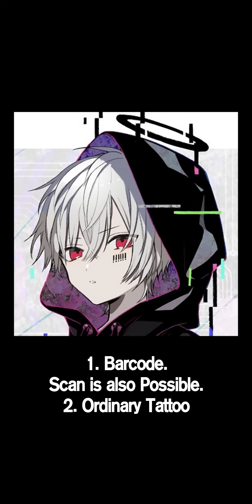Shorts Question Collection #156 ~ #167 (NCS 12)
I will respect whatever you choose in my Question.

0:00 Question 157
0:15 Question 158
0:30 Question 159
0:45 Question 160
1:00 Question 161
1:15 Question 162
1:30 Question 163
1:45 Question 164
2:00 Question 165
2:15 Question 166
2:30 Question 167